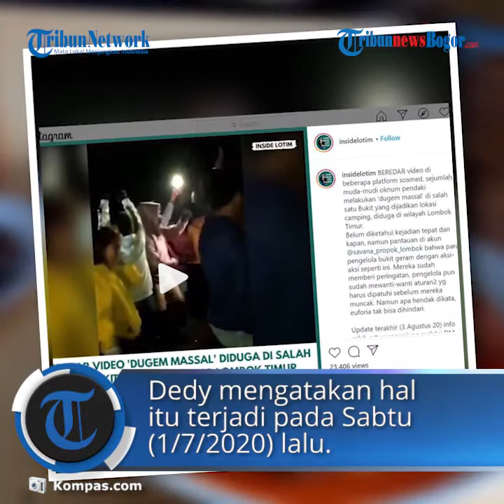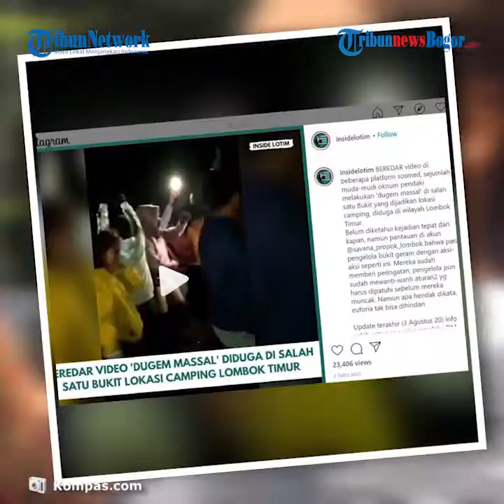Viral Video Para Pendaki Gelar Dugem di Bukit Savana Rinjani, Ini Kata Kepala TNGR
Dalam akun Instagram yang diunggah oleh @insidelotim memperlihatkan suasana malam dengan lampu senter yang masing-masing dinyalakan sehingga menyerupai layaknya lampu diskotik.

Selain itu, juga terdengar musik dengan volume keras ala diskotik dan terlihat beberapa pendaki muda mudi bergoyang berdekat-dekatan.

Dalam video yang berdurasi 1 menit itu sudah ditonton 23 ribu dengan dibanjiri 942 komentar.

Sementara itu Kepala Taman Nasional Gunung Rinjani (TNGR) Dedy Asriady membenarkan kejadian tersebut, terjadi pada Sabtu (1/7/2020) lalu "Kejadian itu pada tanggal 1 Juli kemarin," kata Dedy dikonfirmasi kompas.com, Rabu (5/7/2020).

Dedy menyebutkan setidaknya ada 150 orang yang pada saat itu melakukan pendakian ke bukit Savana Propok.

Aksi para pendaki ini, lanjut Dedy, melanggar imbauan Pemerintah yang seharusnya menjaga jarak dalam situasi pandemi Covid-19 ini.

"Kami sangat sayangkan aksi mereka yang melanggar imbauan di tengah Covid-19 ini, di mana kita harus jaga jarak," kata Dedy.

Diketahui, Savana Propok merupakan destinasi wisata pendakian baru yang dibuka mulai 7 Juni 2020 lalu.
Dari bukit yang mempunyai ketinggian 1934 mdpl ini, anda dapat melihat keindahan dan kemegahan Gunung Rinjani.

Artikel ini telah tayang di Kompas.com dengan judul "Video Viral "Aksi Dugem" Para Pendaki di Bukit Savana Rinjani, Langgar Protokol Kesehatan", Klik untuk baca